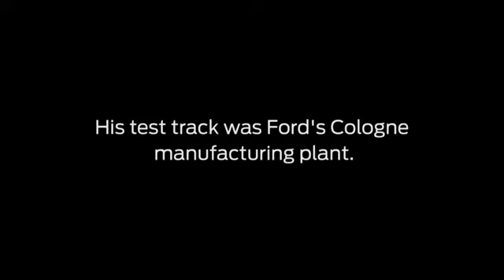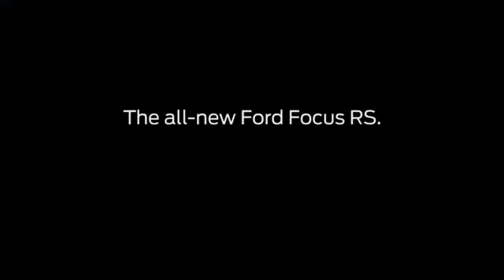All New Focus RS Hooned by Ken Block